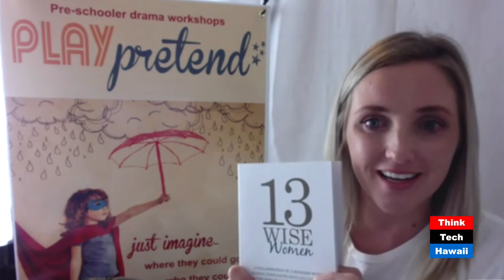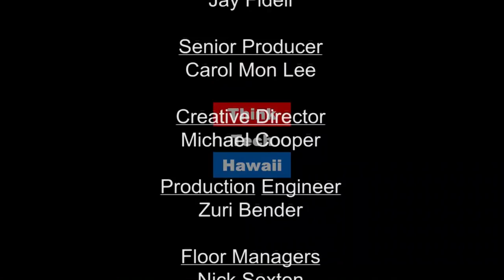Unleash Your Inner Performer - Lisa Emanuel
In this episode of “The SAVI CHIX Show”, our guest, Professional Actress and Acting Coach, Lisa Emanuel will share her journey of how she unleashed her inner performer from the young age of 14 years old and appeared on some of Australia’s most popular television shows including Neighbours, Underbelly, Creative Kids, Blue Heelers and more!

Lisa provides advice for aspiring actresses as well as tips on how to “Unleash Your Inner Performer" as she believes that we were all born to perform in one way or another.
She will also share her journey of transitioning from a performer to an business woman/ entrepreneur and the exciting new business that she launched this year!  This is an episode not to be missed.

"Just IMAGINE where you could go, who you could be.” -Lisa Emanuel